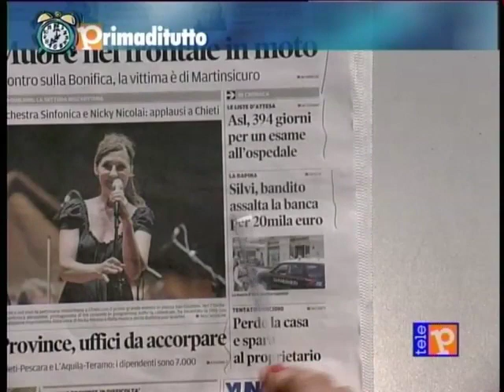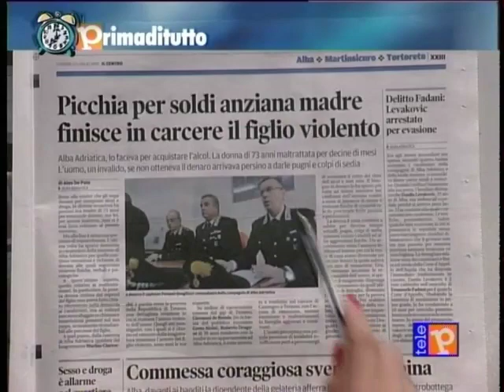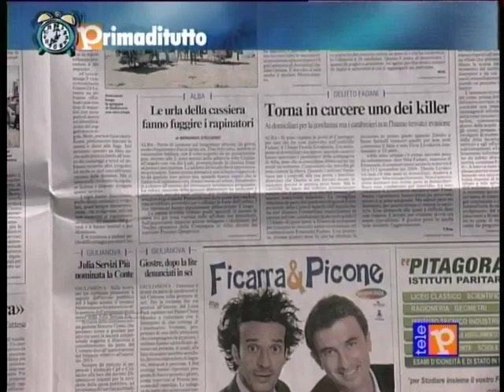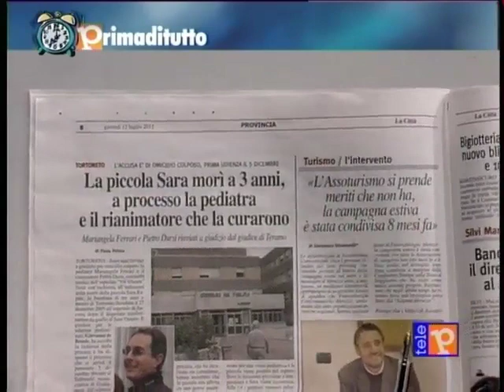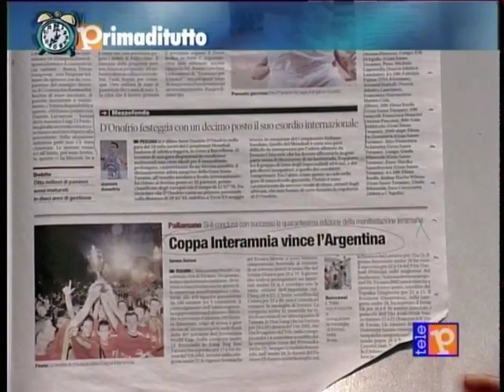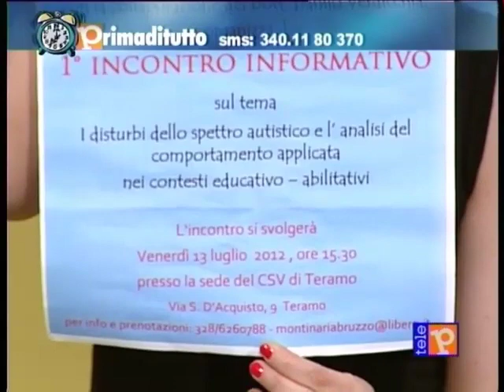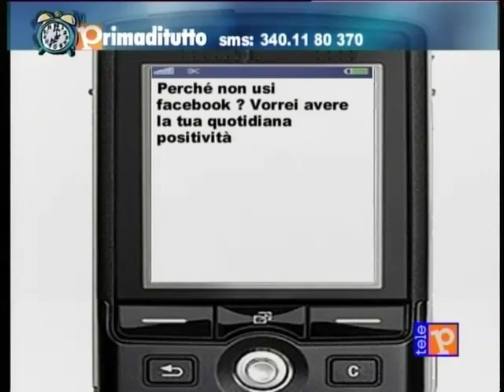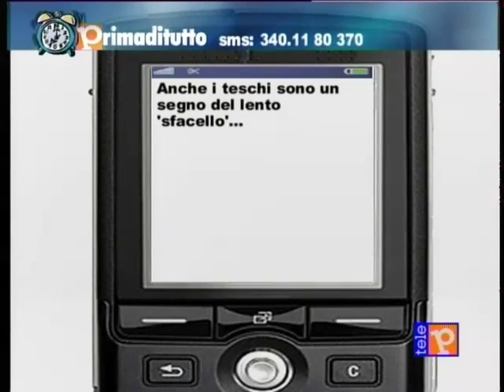Primaditutto Giovedì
Informazione